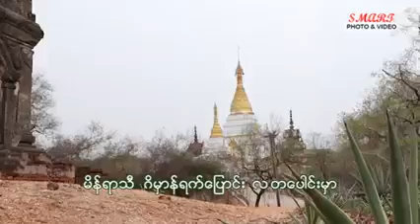ဆယ့်နှစ်လရာသီ - ဆို (ဒေါ်)ခင်ဖြိုးဝေ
မူလ တေးသံရှင် မေမေဝင်း . . ဂီတာသောင်း ရေးစပ်သည် . . .
ဆယ့်နှစ်လရာသီ သီချင်းဟာ ၁၉၄၈ ခုနှစ်လောက်က လူကြိုက်များတဲ့ ရုပ်ရှင်တေးတပုဒ်. ဗိုလ်အောင်ဒင် ရုပ်ရှင် ဇတ်ဝင် သီချင်း ဖြစ်ခဲ့ပါတယ် . ယခုအခါ ပြန်လည်သီဆိုသူ ရှားပါးပြီး မူလ ဆိုဟန်မပျက်ယွင်းဘဲ ကြားရဖို့ (ဒေါ်)ခင်ဖြိုးဝေ သီဆိုထားပြီး ကျနော်တို့ တီးခဲ့တာလေး မျှဝေပါရစေခင်ဗျား . .
စန္ဒရားက ကျနော်စန္ဒရားအောင်ဝင်း . နှဲက စဘဋ္ဌေး . ဗုံ ဦးသန်းဝင်း နှင့် စည်းနောက်တုတ် ဖိုးဇော် တို့ဖြစ်ပါတယ် . အသံခွေတီးပြီးတဲ့အခါ ခက်ခဲတဲ့ ကာလဖြစ်နေတာကြောင့် ဖြစ်တဲ့နည်းနဲ့ ဖေ့ဘွတ်ပေါ် တင်ပေးလိုက်တဲ့ (ဒေါ်) ခင်ဖြိုးဝေ ရဲ့ video ကို တဆင့် တင်ပေးလိုက်ပါတယ် .